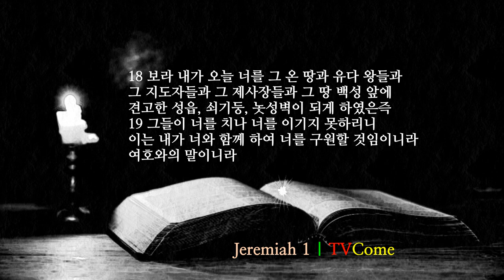예레미야 1장 "살구나무 가지와 끓는 가마 환상"